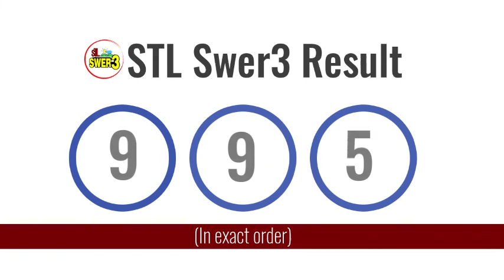STL Result March 4, 2021 10:30AM Draw (VISAYAS AND MINDANAO)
Here are the STL Result for March 4, 2021 10:30AM Draw. You might also want to view the summary of all PCSO lotto results: